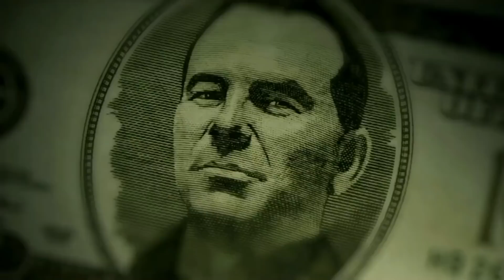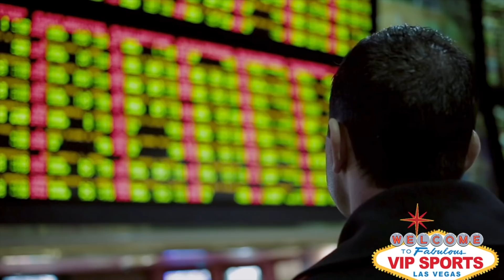VIP Sports Las Vegas Podcast #254 - NCAAB, NBA & NHL Trends, MLB Spring Training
Listen to all of the VIP Sports Las Vegas Podcast episodes

Fans of the hit TV show "Money Talks" can now get the inside track on Steve Stevens' sports picks and sports betting news by tuning into his podcast. The VIP Sports Las Vegas podcast features Steve Stevens in a raw and unfiltered conversation. Steve Stevens' fans know him as the "Bookie Killer" born and raised in Las Vegas, he's the #1 sports handicapper in the world. Steve Stevens' big clients wager amounts larger than most people dream about, and they win more than they lose, that's the name of the game. Get into the winner's circle with VIP Sports!!!